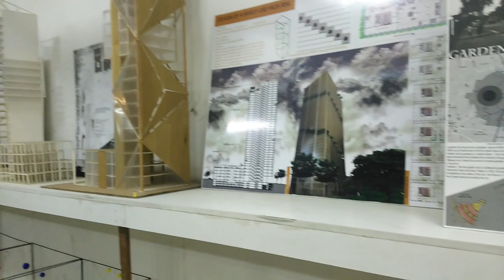Daffodil International University architectural Exhibition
Daffodil International University students showing there architectural exhibition at the center of Dhaka which is at Sukrabad Dhanmondi.